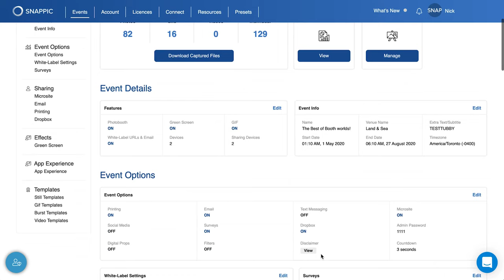Animated Overlays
Create unique branded experiences with Snappic's animated overlays feature.